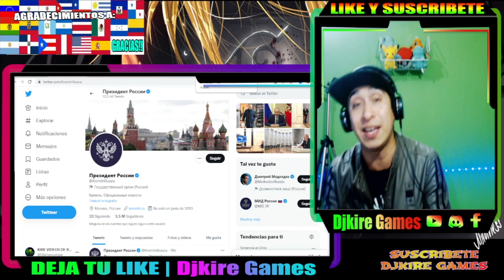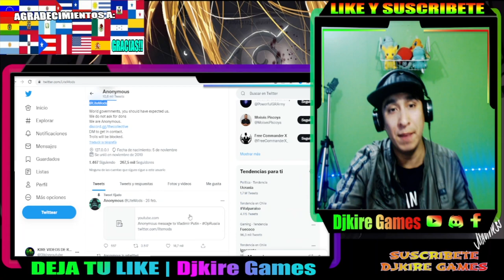anonymous hackea television rusa. advertencia a putin 😱 RUSIA - UCRANIA (tv transmite himno ucrania)